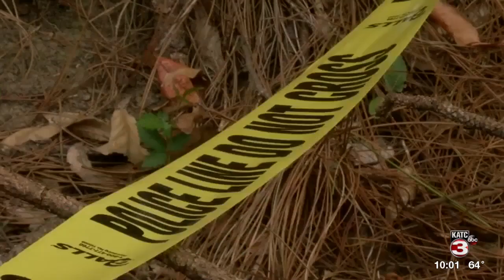Neighbors react after body found in Carencro